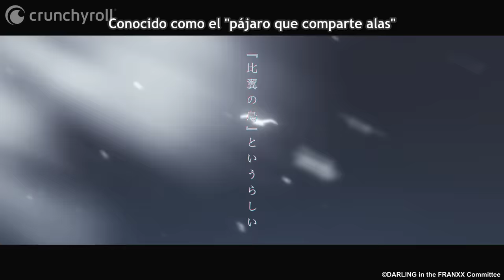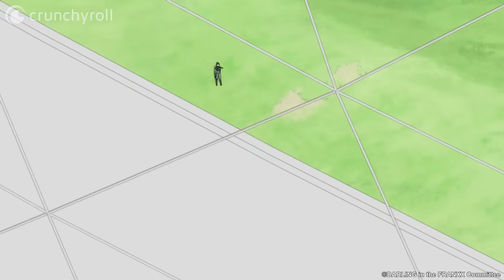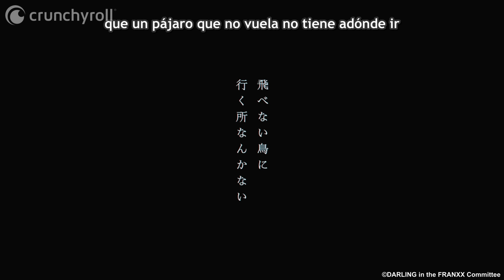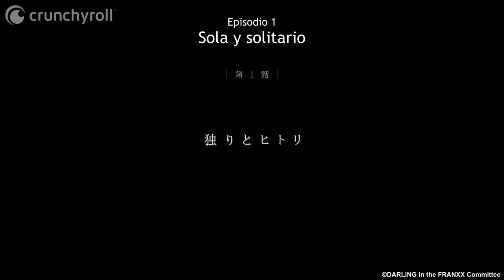DARLING in the FRANXX | Episodio 1 COMPLETO (doblaje latino)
Disfruta del primer capítulo de DARLING in the FRANXX y continúa viendo los capítulos de este anime